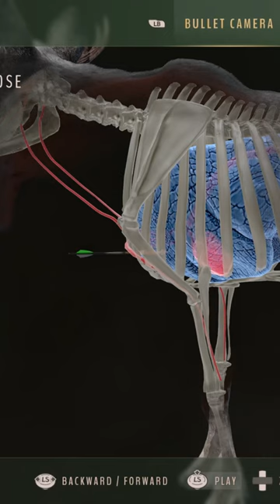WAY OF THE HUNTER - Bow Moose Heart Shot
Great heart shot on a moose